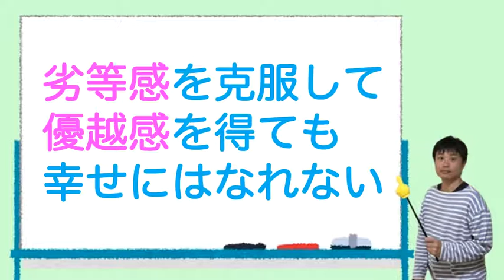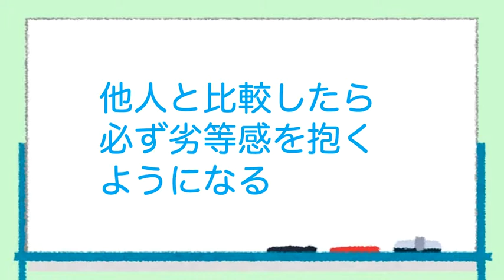優越感を求めれば求めるほど、劣等感を抱くようになる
【動画の要点】
○他人の地位や能力に嫉妬することがある
○「これが幸せなんだ」と自己催眠とかけることで、それを幸せだと感じるようになる
○他人と比較したら、必ず劣等感を抱くようになる